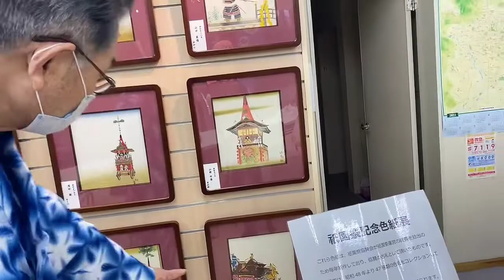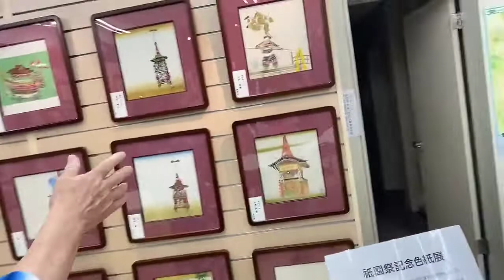京都絞り工芸館にお邪魔♪